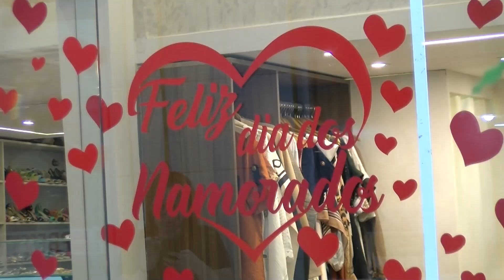MINUTO CUBATÃO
Confira as últimas notícias da cidade em um minuto.